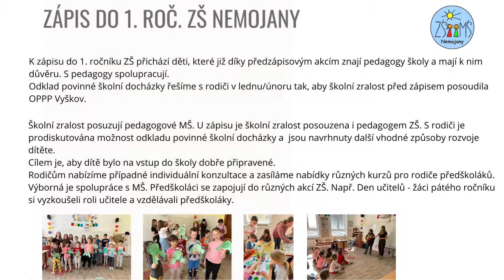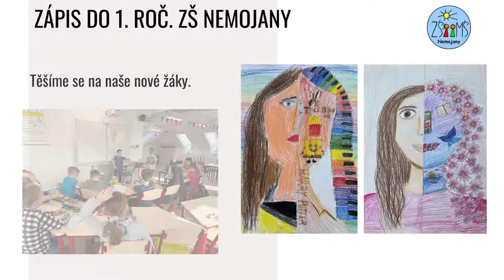ZÁPIS DO 1. ROČ. ZŠ NEMOJANY